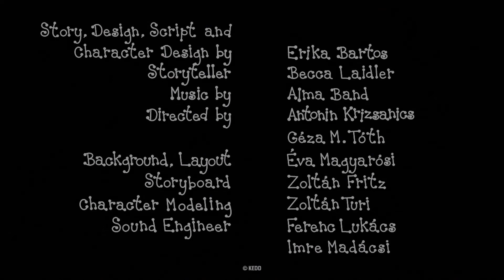Berry and Dolly compilation - WINDY WEATHER | Cartoon for Kids in English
Berry and Dolly compilation:
The Kite
Christmas
Hot Air Balloon
Bubble's Tower
Bad Dream

Written and Designed by: Erika Bartos
Directed by: Antonin Krizsanics and Géza M. Tóth
Narrator: Judit Pogány